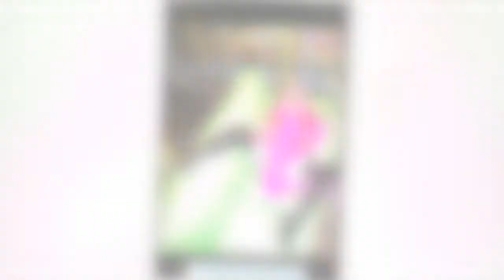Madonna, 64, flashes flesh in seductive pics with rapper Tokischa, 26